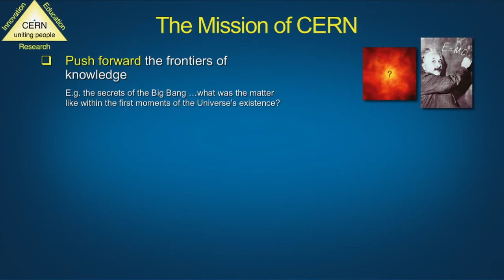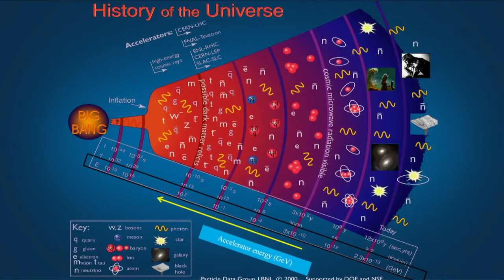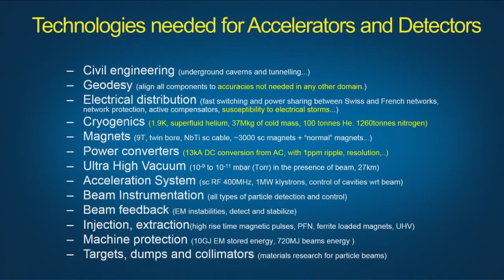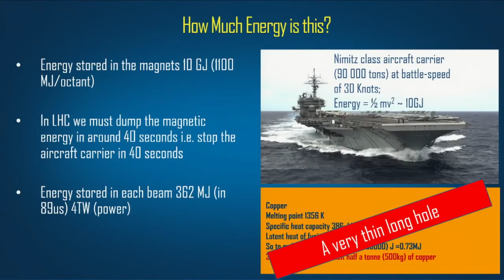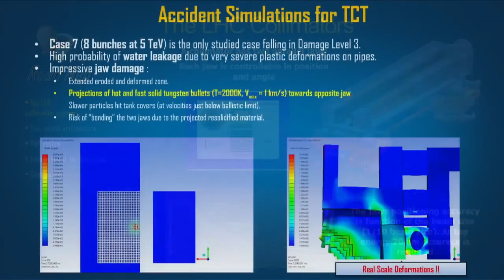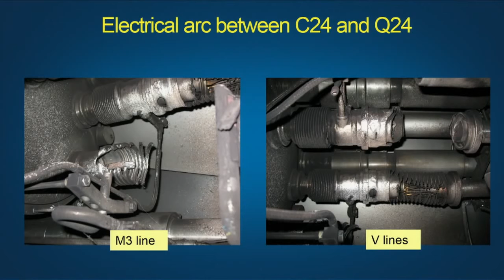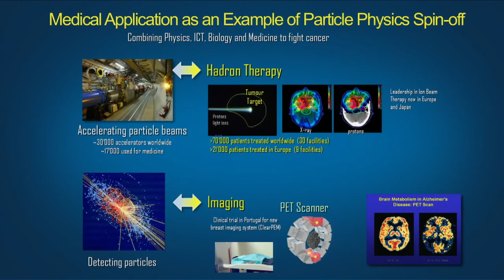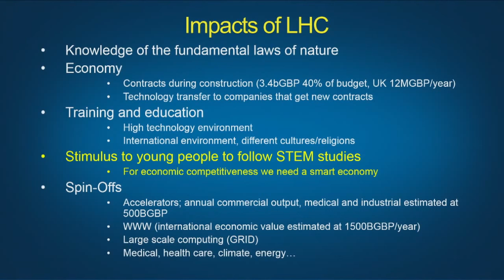CERN, Large Hadron Collider, Dr. Stephen Myers, OBE, Director of Accelerators and Technology, CERN